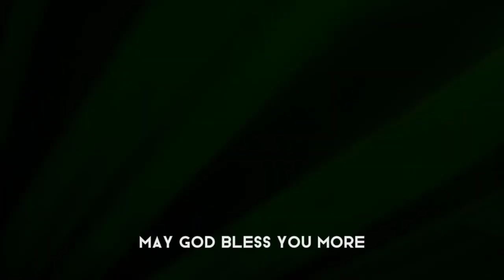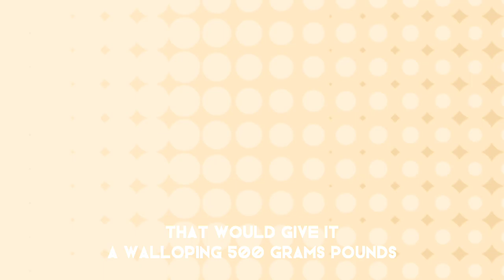Modren Touches 2025 Chevrolte Chevelle 70/ SS Reveal/ Exclusive Look